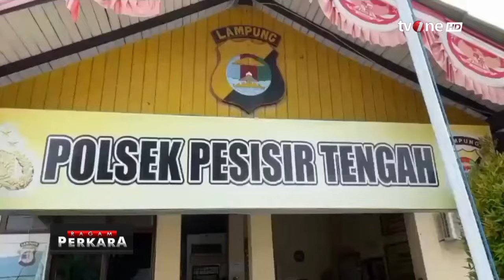Tiga Pelajar SMP Nekat Curi Gabah karena Butuh Uang Jajan | Ragam Perkara tvOne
Ragam Perkara, - Tiga Pelajar SMP Nekat Curi Gabah karena Butuh Uang Jajan | Ragam Perkara tvOne

tiga pelajar SMP mencuri dua karung gabah dengan alasan untuk mendapatkan uang jajan

RAGAM01
FR01
RZA01